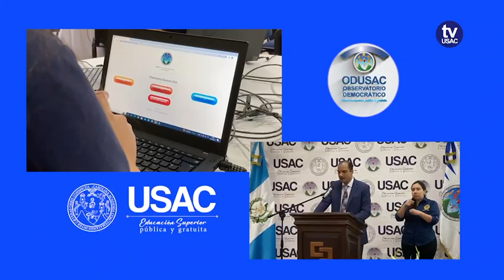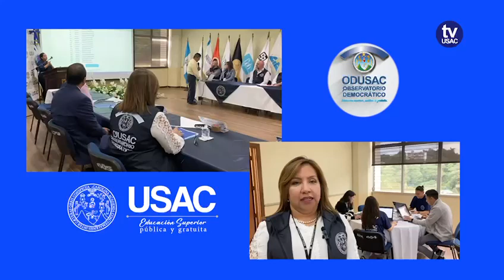Inauguración Centro de Observación del ODUSAC 🖥👩‍💻🧑‍💻👨‍💻